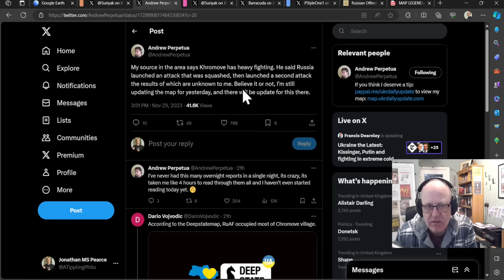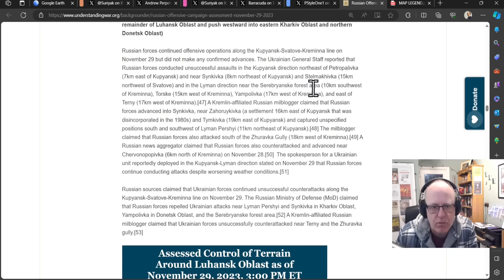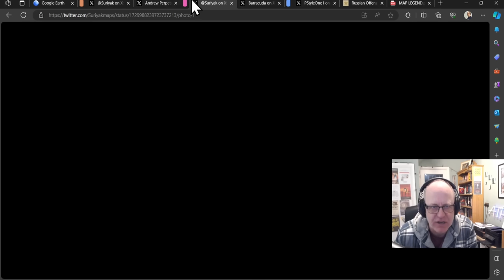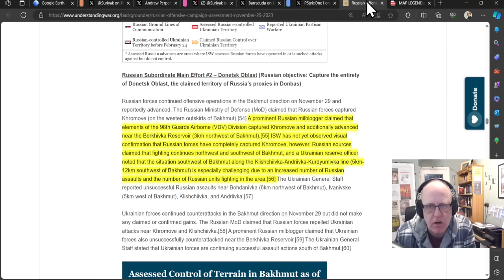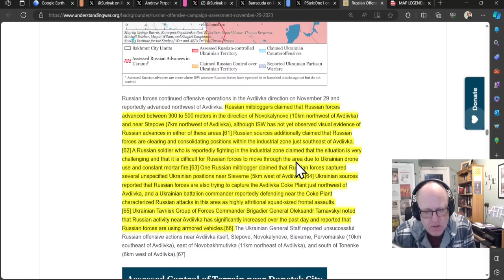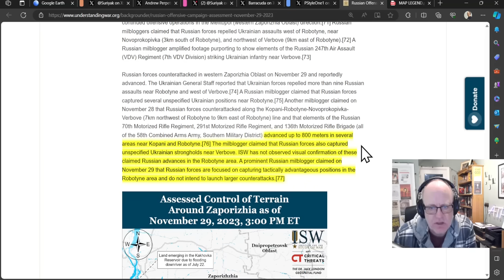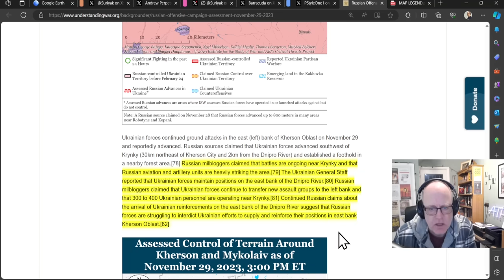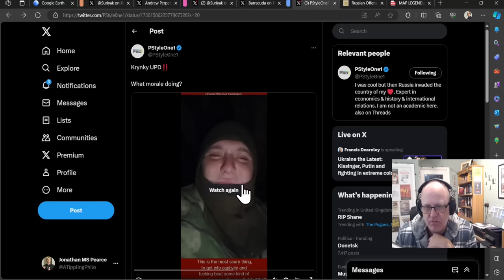Ukraine Conflict (20231130): Full Frontline Update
(or use the code ATP)
0:00 Start